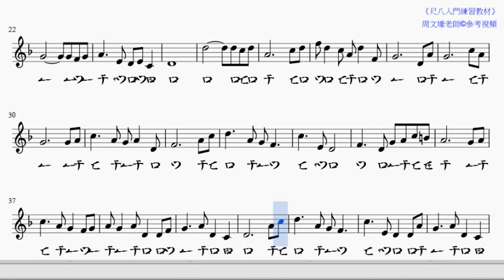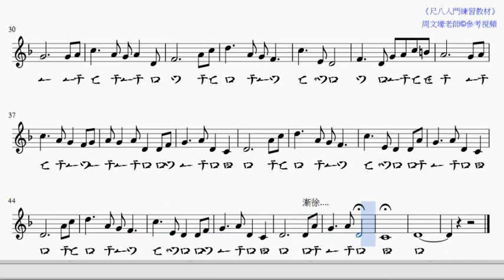p75秋水 new